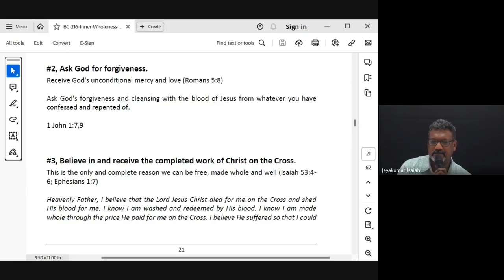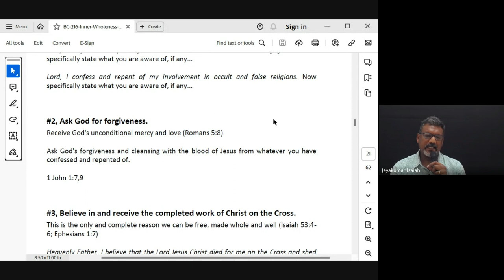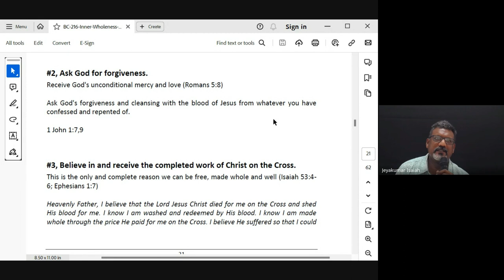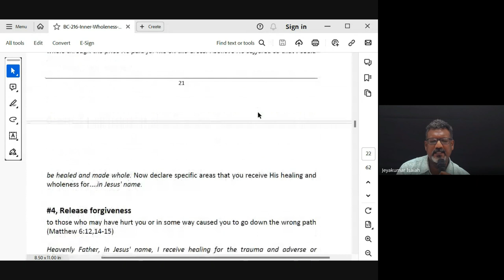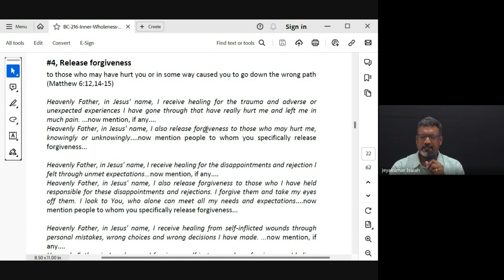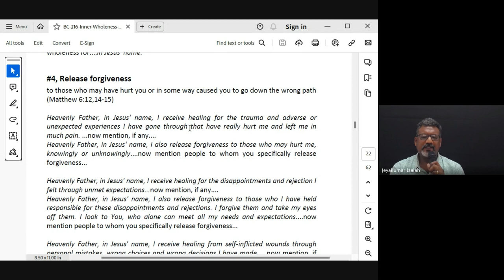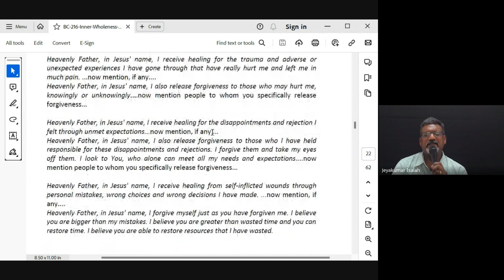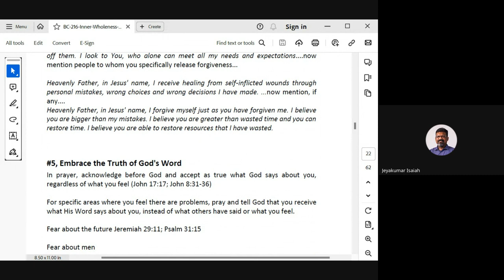Inner Wholeness| Lecture 6: BC216-IW-20240131